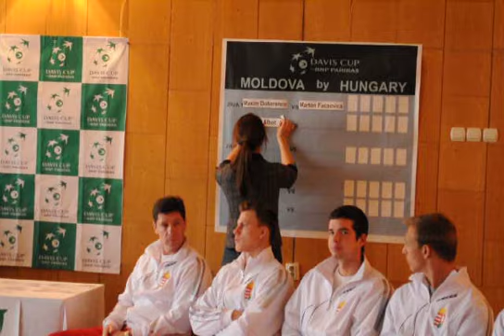totalsport md Tenis Cupa Davis, sortii Moldova vs Ungaria 2013,